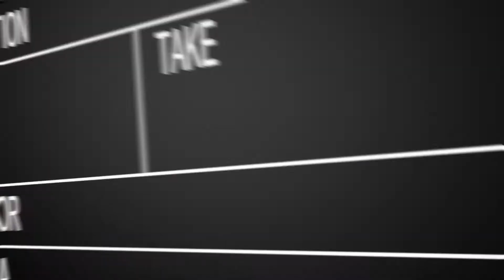Te atrape / Verano 1993 / Luis y sus amigos del espacio / HAN SOLO - Cartelera en LA TABERNA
Escucha LA TABERNA de Lunes a Viernes a las 14:00 horas de Uruguay por la 88.7 FM de Montevideo o en todo el mundo por:

Sumáte al grupo de Facebook del programa para participar en todos nuestros sorteos semanales y estar enterado de las últimas novedades del programa:

Escucha CAFÉ DE NOCHE de Lunes a Viernes a las 22:00 hora de Uruguay por la 970 AM de Montevideo o en todo el mundo por:

Baja el APP para escuchar el programa en tu teléfono en forma gratuita: